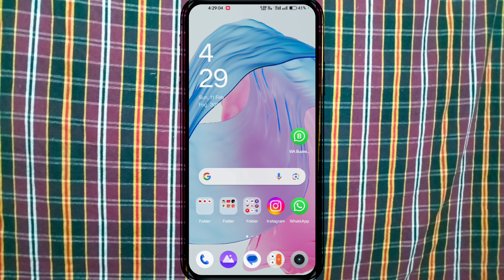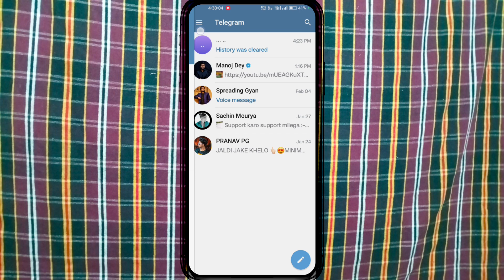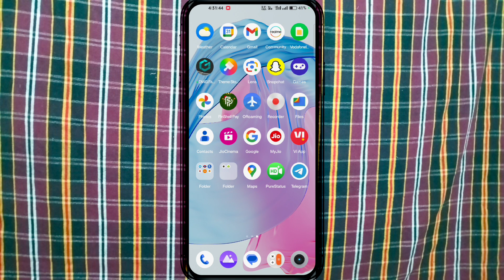telegram auto download off kaise kare | telegram auto download problem 🤫🤔